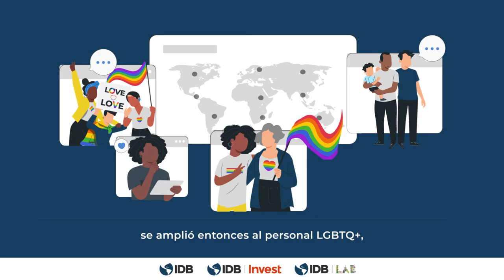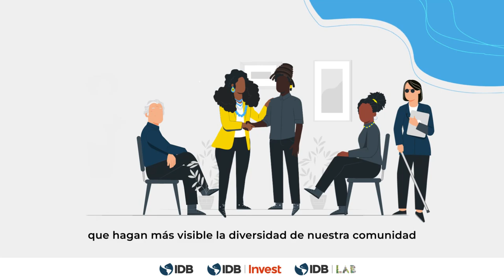Conoce a Dana King: Una campeona que aboga por entornos de trabajo inclusivos LGBTQ+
Dana es una de las Campeonas de los Premios de Diversidad, Equidad e Inclusión de 2023. Sus luchas personales fortalecieron su pasión, esfuerzos y compromiso para construir procesos, políticas y entornos de trabajo más inclusivos para nuestros colegas LGBTQ+.